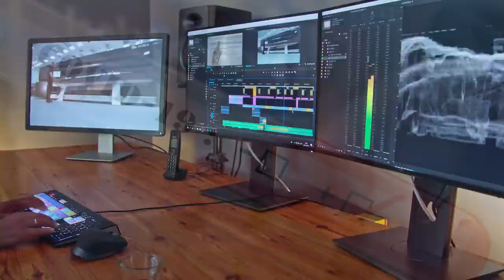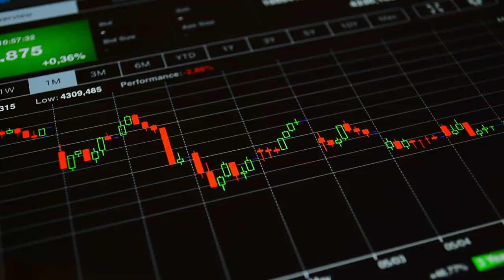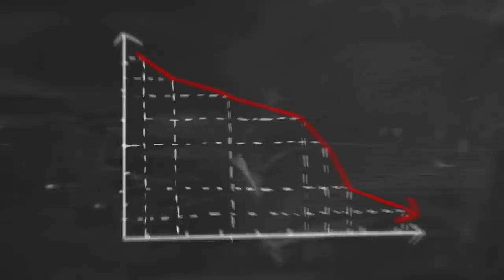Cine a pornit CORONAVIRUS?